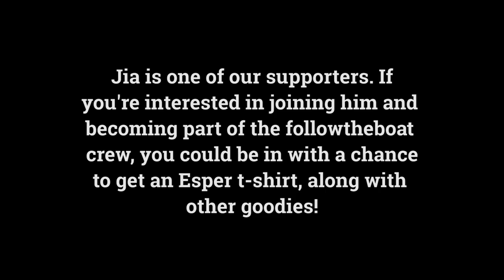FTB Sailing Interview #06 | Jia of PSS Shipyard | Chebilang, Thailand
This is a new one for us, a sailing interview with a non-sailor! In actual fact Jia, manager of PSS Shipyard, does own his own (motor) boat but he rarely gets the chance to go out in it. He's in the yard seven days a week most weeks so it was nice for him and his wife, Julie, to get away for a couple of days aboard Esper.

In this interview we get to chat to Jia about escaping from the yard, being an astronaut and... fishing. Lots of fishing. If you know of a fishing-obsessed friend, meet Jia because he lives for fishing.

This is the penultimate episode in this series of out interviews.